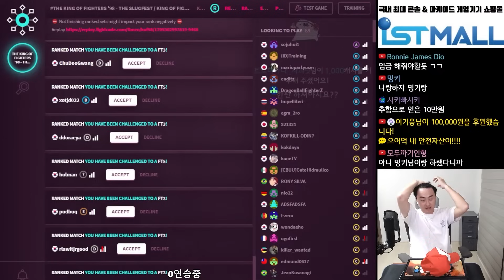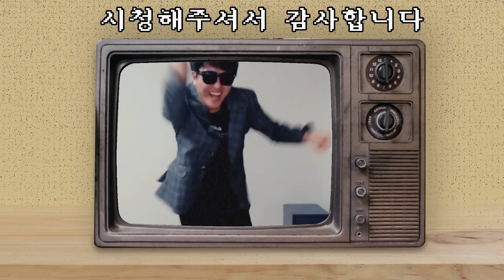고수끼리는 알거든요 그런 느낌